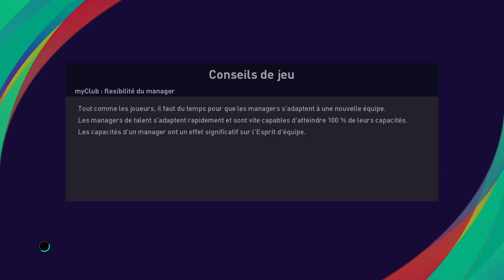eFootball PES 2021 SEASON UPDATE Euro 2024 Final Espagne vs Angleterre